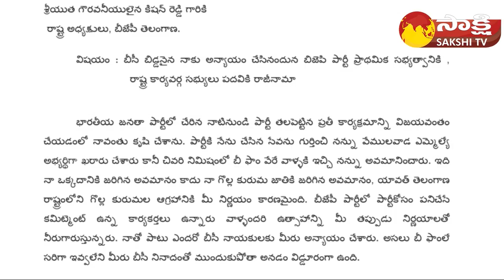Tula Uma Resigns to BJP and Joins in BRS | Vemulawada | Telangana Elections 2023